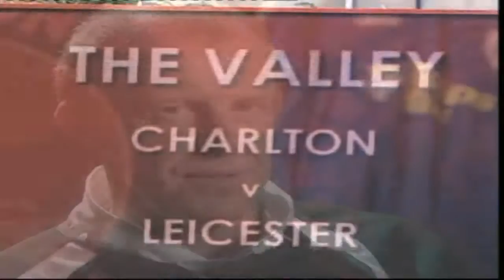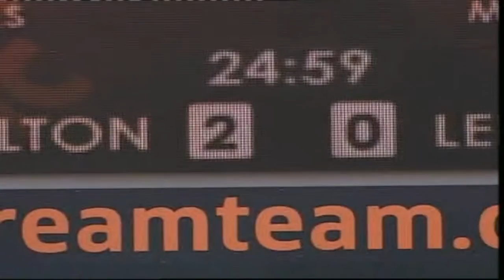Gary Megson Feature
ITV's 'The Championship' feature on Leicester's new manager, Gary Megson, who left for Bolton just 4 weeks later.

First broadcast 23 September 2007